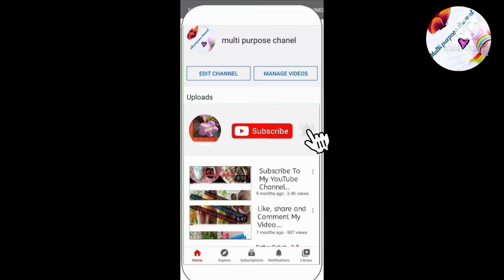Chicken Chapni tinda Recipe MPC multi purpose channel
Hello today

Chicken Chapni tinda Recipe